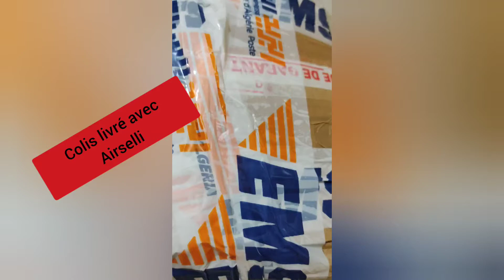أخيرا وصول مشترياتي من الانترنت الي الجزائر في وقت قصير#Shorts